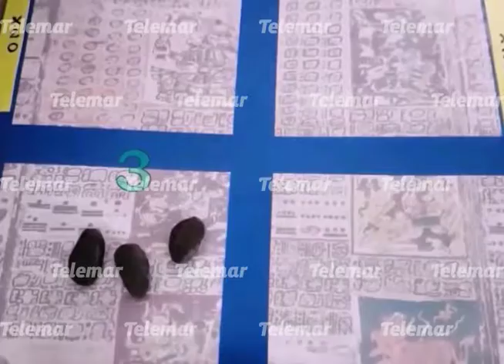Sistema numérico prehispánico ayuda al razonamiento matemático en niños y adultos